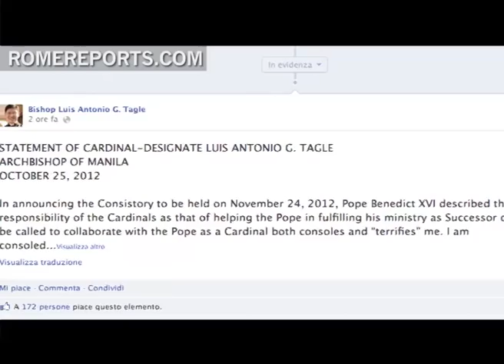Meet the future Filipino Cardinal of the Church: Archbishop Luis Antonio Tagle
On November 24th, Manila's Archbishop Luis Antonio Tagle will become a cardinal of the Catholic Church. He will be one of six new cardinals appointed by Benedict XVI.